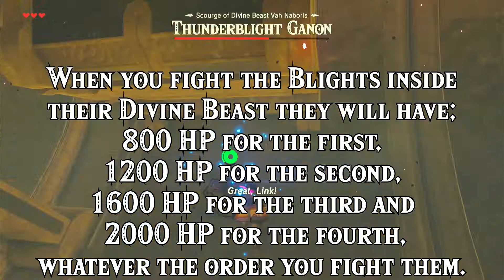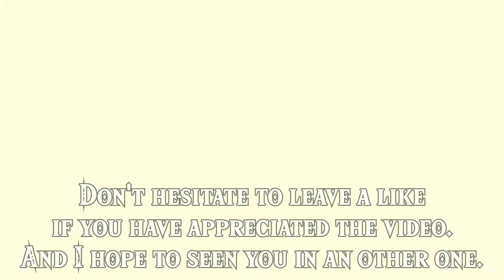Everything about Urbosa's Fury in BOTW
Hi. In this video I show everything about Urbosa's Fury in BOTW.

Sub and like I guess.

0:00 Intro
3:04 First Compendium Monsters page
4:49 Second Compendium Monsters page
5:54 Third Compendium Monsters page
8:15 Fourth Compendium Monsters page